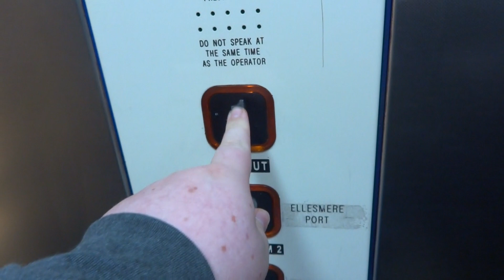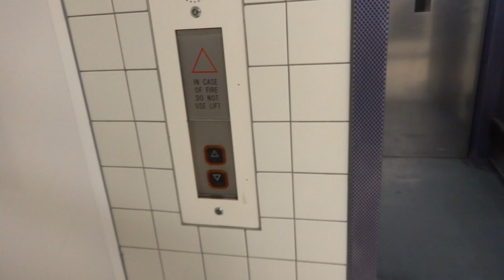Stannah lift @ Moorfields Station